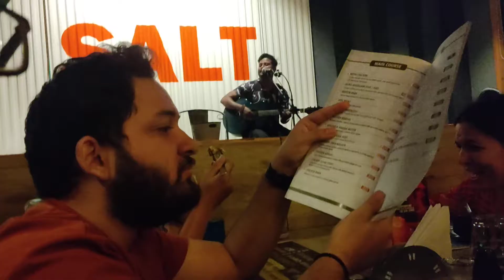Happy Birthday Party 🎂🎉🎈 How to celebrate Party 🥳 Birthday party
दोस्तों
धन्यवाद🙏💕

People also ask:- Happy birthday party
How to make a happy birthday party?
How to celebrate your birthday in 10 lines?
Which song is best for birthday status?
How to do a simple birthday party?
How do I write my first vlog?
which type of vlog is best?
Who did the first vlog?
Can i vlog without showing my face?

my first vlog text png

दोस्तों
मेरे इस चैनल में उत्तराखंड का शादी समारोह त्यौहार और पारंपरिक परिधान सांस्कृतिक कार्यक्रम और उत्तराखंड का सौंदर्यीकरण व सुंदरता और भगवान की भक्ति song और साथ में सुबह का joggingऔर walking और exercise और Dailyvlog भगवान का मंदिर फोटो etc आप को यह वीडियो अच्छा लगेगा और आप मेरे चैनल को लाइक एंड सब्सक्राइब करोगे
धन्यवाद 🙏